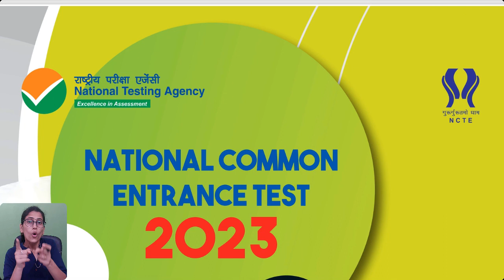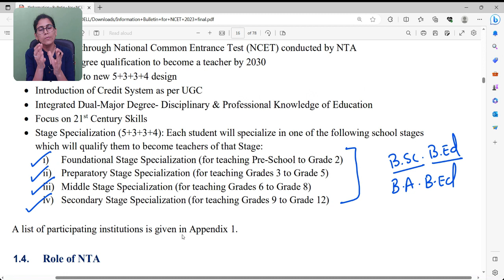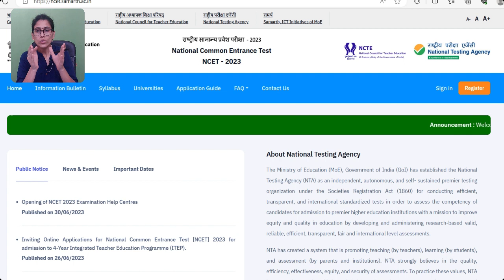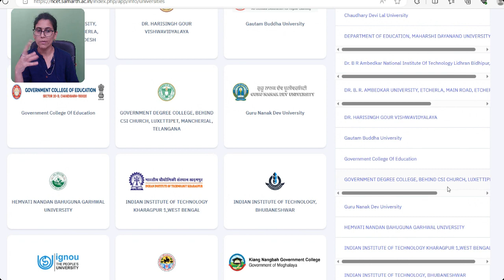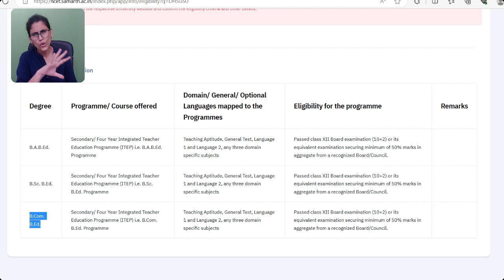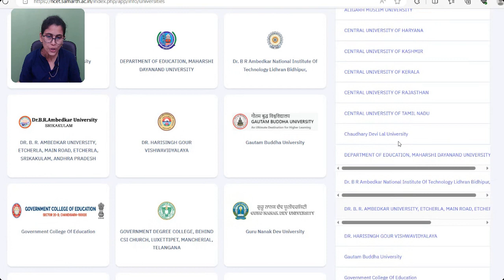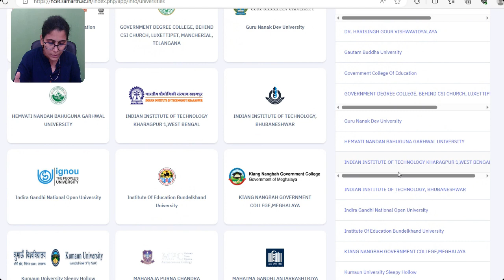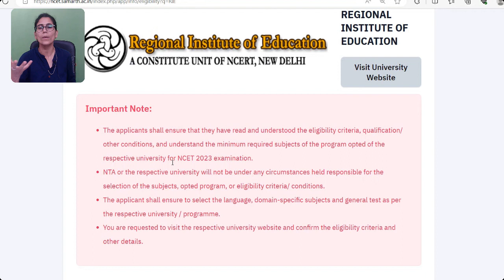NCET 2023 - सही Course and सही University कैसे choose करें ?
Hello Learners Study of Education Helps and guide students NCET 2023 EXAM for ITEP Courses Here you will get all Lectures, Notes and Previous year solved papers of NTA UGC NET EXAM. Here is the link of all important materials-

✔️NCET 2023 - Teaching Aptitude Course  + Language 1& 2 Practice Sets + General Test Practice Test 👇👇